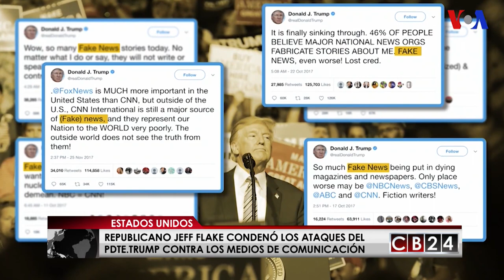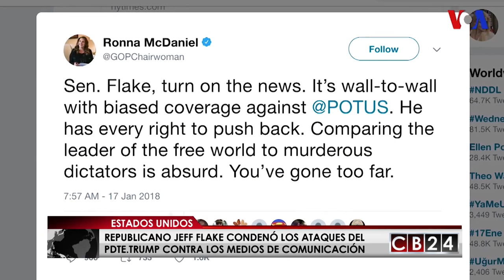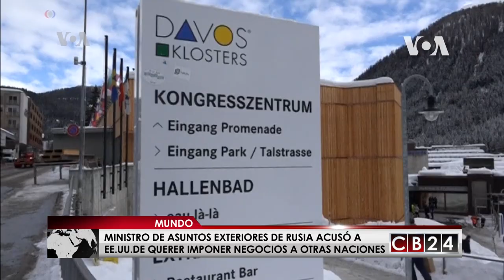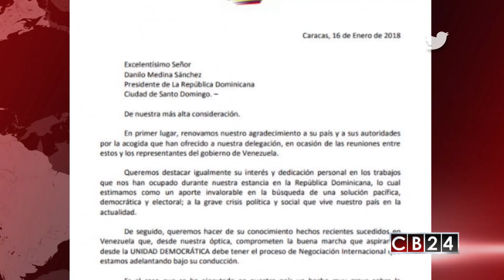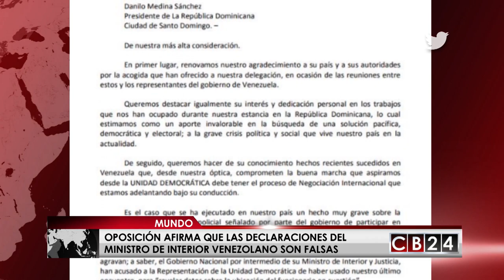Es Noticia Mundo: Resumen Informativo 20 de enero del 2018